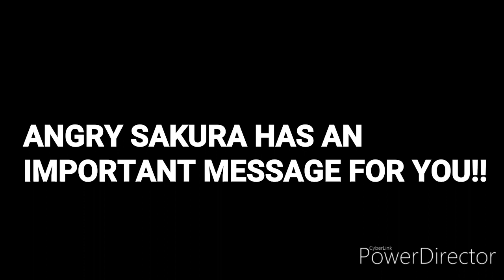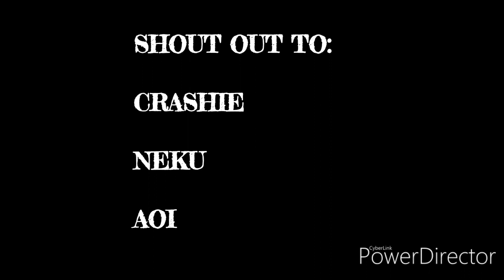THE ANGRY SAKURA SHOW EPISODE 20 ANGRY SAKURA'S THANKSGIVING MELTDOWN